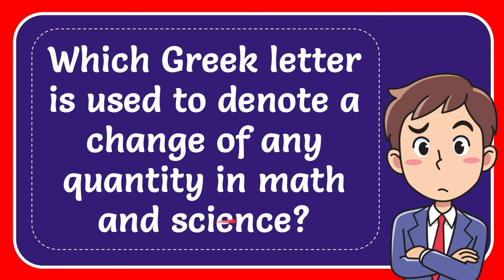Which Greek letter is used to denote a change of any quantity in math and science? Answer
I've got a fun story to share with you about a special letter that math and science folks use to talk about changes in quantities. You know, back in my day, we didn't have fancy calculators and computers like you do now, but we had clever symbols to help us understand the world around us.

Now, picture this: Imagine you have a cup of your favorite lemonade. Mmm, refreshing! But what if you want to know how much the taste changes when you add a little bit of sugar? That's where our star of the show comes in—delta!

Delta is a Greek letter that looks like a triangle, and it's like a secret code for change. It's a way for us to say, "Hey, something is different here!" So, when we want to talk about a change in any quantity, like the lemonade's sweetness, we use delta to represent that change.

Let's say the lemonade starts off a little tangy, like a sour lemon. But then, you sprinkle in some sugar, and oh boy, the taste starts to change! Delta, our little hero, helps us describe that change in sweetness.